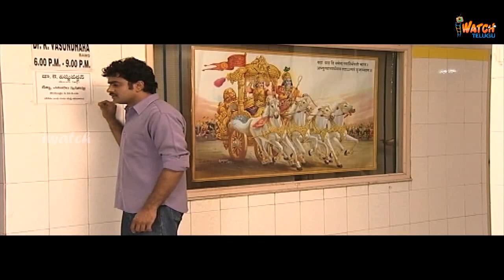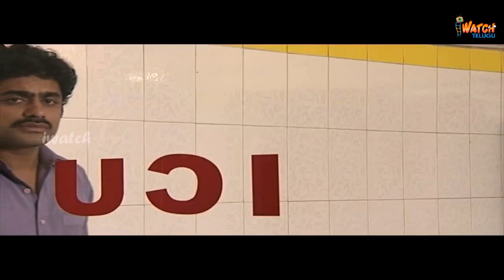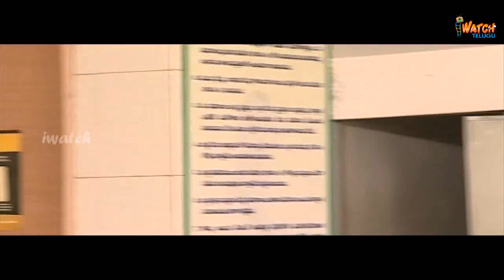Manchu Pallaki Daily Serial - Episode 81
Manchu Pallaki Daily Serial